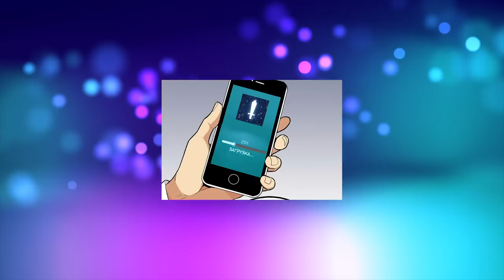HE CREATED HIS ASSISTANT TO LIVE IN THE APOCALYPSE | Manhwa Recap